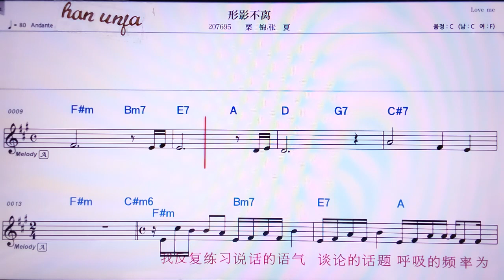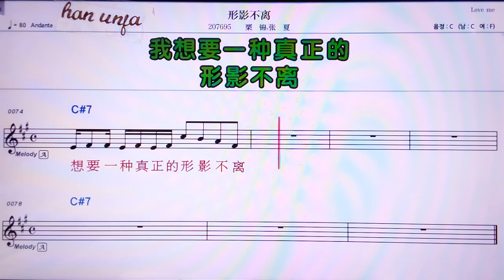💖씽잉뿌리/리진*짱씨아 👍MR,노래방, 가라오케, 악보, 코드, 가사 ,Karaoke,반주